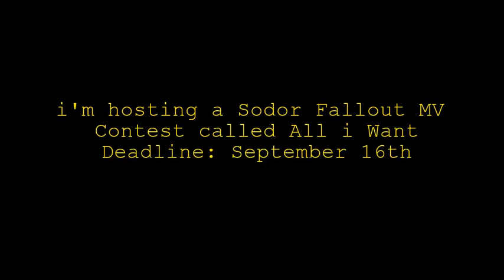Sodor Fallout Collab Entry Annoucment. (Rules in The Description)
Rules:
1: you can add SMG4 Characters or your oc because OC’s are now allowed to be in Sodor Falliut
2: No nsfw
3: make sure you add
4: you can use any game like Trainz, Roblox or SFM.